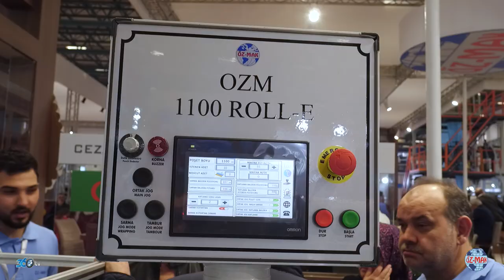Özmak (1100 roll e)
Özmak için Tüyap Avrasya Plastik Fuarında hazırlamış olduğumuz Makine tanıtım filmi.